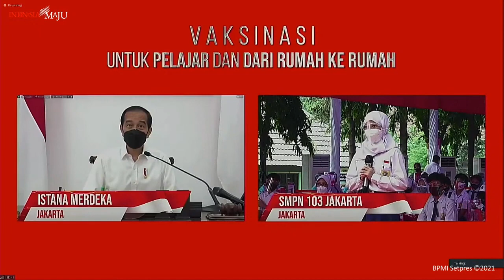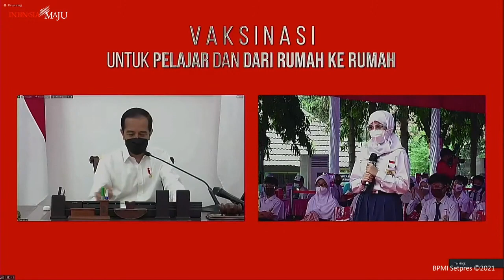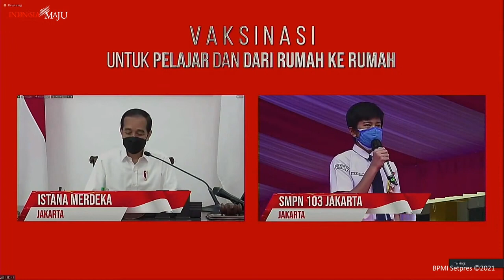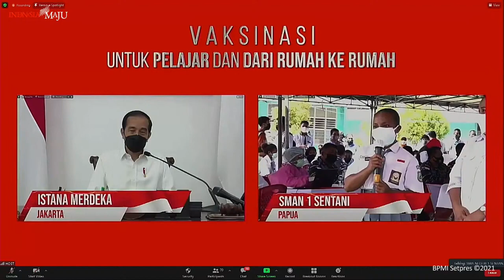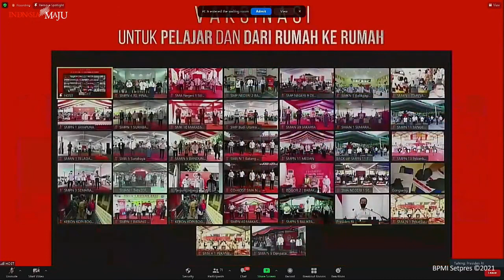Saat Para Pelajar Ungkapkan Kerinduan Sekolah Tatap Muka kepada Presiden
"Izin bertanya Pak, untuk program vaksinasi pada pelajar ini apakah ada kemungkinan untuk pembelajaran tatap muka, Pak? Karena kami sangat rindu belajar di sekolah, Pak."

Pertanyaan itu ditanyakan oleh Ayu Lestari, seorang siswi dari SMA Negeri 1 Tanjung Pinang, Kepulauan Riau, saat dirinya berkesempatan berdialog dengan Presiden Joko Widodo melalui konferensi video. Ayu merupakan salah satu siswi yang turut mengikuti program vaksinasi bagi pelajar yang digelar di 14 provinsi di Tanah Air pada Rabu, 14 Juli 2021.

Menjawab pertanyaan Ayu, Presiden Joko Widodo menjelaskan bahwa sebelumnya pemerintah memang memiliki rencana untuk membuka sekolah tatap muka secara terbatas pada bulan Juli ini. Namun, angka kasus Covid-19 yang meningkat akhir-akhir ini, membuat pemerintah menunda rencana tersebut.

"Memang saya mendengar anak-anak sudah pengin kembali sekolah tatap muka lagi, pengin ketemu teman-temannya, pengin ketemu belajar kelompok, pengin ketemu guru-gurunya, semuanya punya keinginan seperti itu. Tapi kita semuanya harus hati-hati karena penyebaran Covid-19 ini masih terjadi, tidak hanya di negara kita tapi juga di negara-negara lain di seluruh dunia. Sehingga ya kita ngerem dulu untuk belajar tatap muka," ujar Presiden.

"Iya Pak karena pemahaman di sekolah lebih lengkap dan kayak kerja kelompok, kayak presentasi kalau online itu terkadang gangguan jaringan Pak, dan ketika guru menjelaskan tiba-tiba putus-putus Pak, jadi tidak nangkap. Terima kasih Pak," ujar Ayu menjelaskan alasan ia lebih memilih sekolah secara tatap muka.

Presiden mengatakan bahwa jika nanti angka kasus Covid-19 telah mereda, maka opsi untuk membuka kembali pembelajaran tatap muka di seluruh sekolah di Tanah Air juga bisa dilakukan. Untuk saat ini, Presiden meminta para siswa tetap semangat belajar secara daring.

"Yang paling penting Ayu dan teman-temannya semuanya terus semangat belajar, jangan kendur. Kalau ada hal yang ingin ditanyakan saat belajar online, tanyakan kepada bapak ibu gurumu. Salam untuk seluruh guru yang ada SMAN 1 Tanjung Pinang dan juga kepada orang tua. Terima kasih Ayu," kata Presiden mengakhiri percakapan dengan Ayu.

Tak hanya dengan Ayu, pada kesempatan tersebut Presiden juga menyapa Aqsa, seorang siswa dari SMP Negeri 103 Jakarta yang juga merasakan kerinduan untuk bersekolah secara tatap muka. Siswa yang menyenangi pelajaran matematika dan IPA ini juga mendapatkan kesempatan untuk divaksinasi Covid-19 di sekolahnya.

"Kalau belajar senang online atau tatap muka?" tanya Presiden.

"Lebih ke tatap muka, Pak. Karena lebih mudah menerima pelajaran, lebih jelas langsung dari gurunya," jawab Aqsa.

"Tapi hati-hati kalau sudah diperbolehkan sekolah tatap muka, belajar tatap muka, tetap pakai masker ya, kemudian jaga jarak dengan teman, jangan berkerumun. Kita harus mulai disiplin semuanya anak-anakku karena pandemi ini belum berakhir. Salam untuk orang tua dan guru," kata Presiden.

Demikian juga dengan Jasmine, seorang siswi dari SMA Negeri 1 Sentani, Papua, yang selama pandemi ini harus bersekolah secara daring. Jasmine juga merindukan sekolah karena bisa bertemu secara langsung dengan guru dan teman-temannya.

"Senang belajar online atau tatap muka?" tanya Presiden kepada Jasmine.

"Senang tatap muka, karena bisa ketemu dengan teman-teman dan guru-guru," jawab Jasmine.

Namun, ternyata tidak semua siswa memilih untuk belajar secara tatap muka. Vania misalnya, siswi SMP Negeri 103 Jakarta, mengaku lebih senang belajar secara daring dengan alasan tertentu.

"Saya senang sekolah online sebenarnya, Pak. Soalnya kalau sekolah online saya bisa jadi mengeksplorasi macam-macam cara belajar. Kalau di sekolah tatap muka biasanya gurunya seringnya ngasih tugas terus kerjain di buku tulis terus  tulis tangan, udah gitu aja. Kalau sekolah online itu bisa ngerjain di macam-macam bentuknya," ungkap Vania diiringi tawa para siswa yang hadir di SMP Negeri 103 Jakarta.

"Tapi kan nggak ketemu sama teman-temannya?" tanya Presiden.

"Iya, ini baru hari ini ketemu sama teman-teman, sebelumnya nggak pernah," balas Vania.

"Ya, senang ketemu teman-teman tapi hati-hati maskernya, hati-hati jaga jarak, hati-hati jangan berkerumun, hati-hati. Selamat belajar. Belajar terus. Salam untuk orang tua, salam juga untuk bapak ibu guru. Terima kasih Vania," pesan Presiden mengakhiri perbincangan dengan Vania.

Foto: Lukas - BPMI Setpres